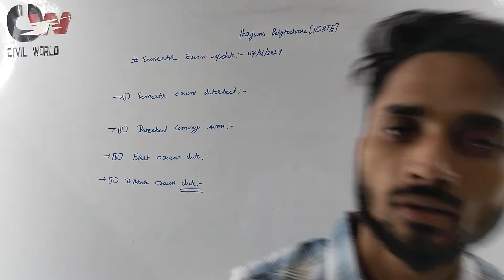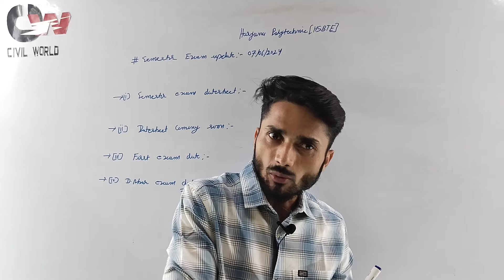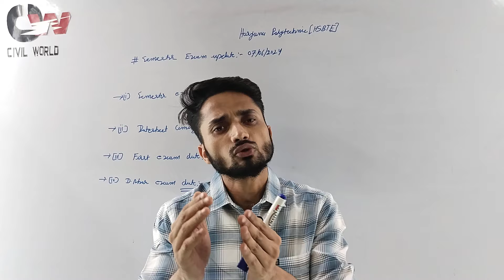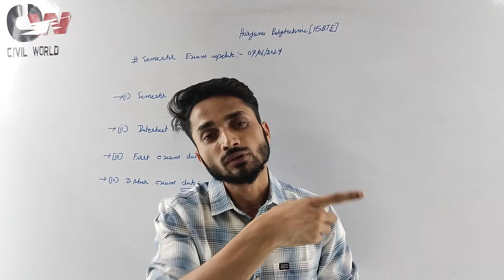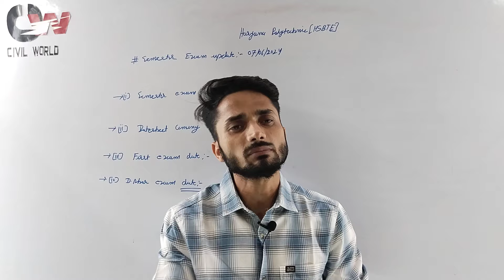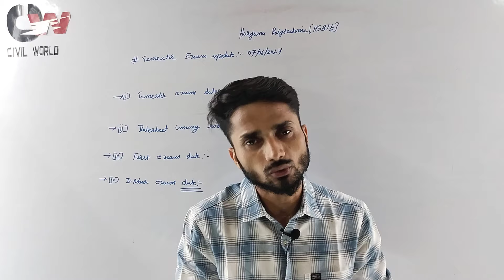Hsbte Semester exam Datesheet 2024// June July Semester exam Datesheet// Hsbte datesheet